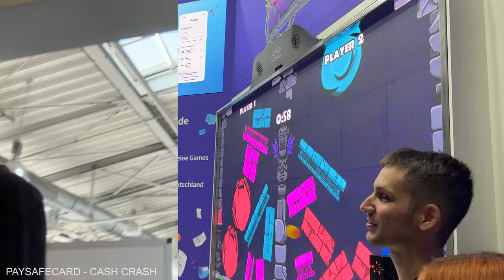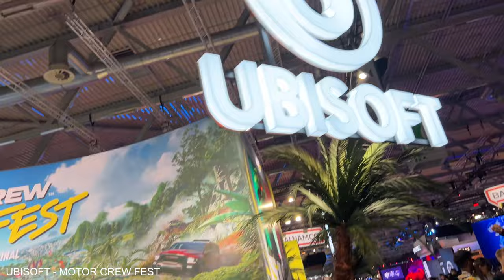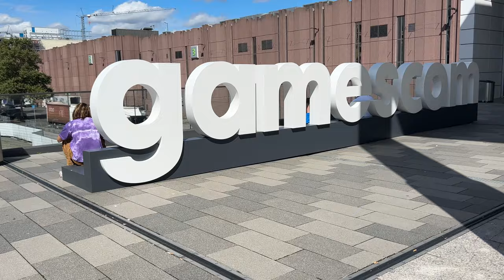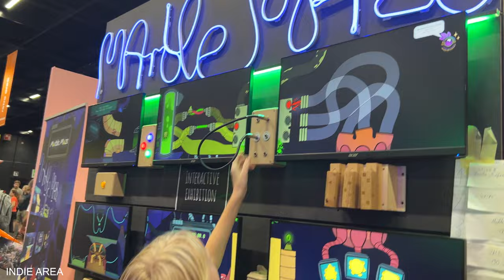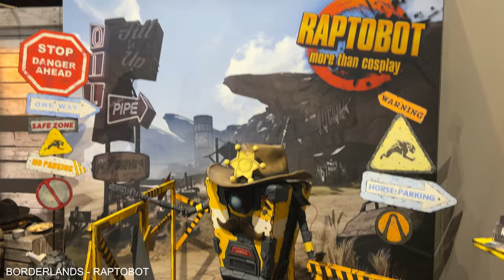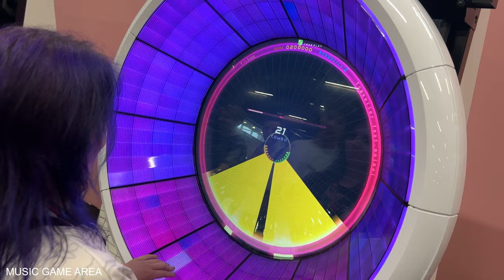GAMESCOM 2023 Vlog (endlich!!!)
Nach stolzen 7 Monaten ist der Gamescom 2023 Vlog endlich online! Ich hab auch keine andere Entschuldigung dafür als... hab einfach voll oft vergessen, dass ich den noch schneiden muss - das war so viel Material und alles war durcheinander, dass ich das super lang aufgeschoben hab :D

Aaaaber here we go!
Vielen Dank an Jayson, für deine Unterstützung bei den Videos, den Jung findet ihr

Danke an die Gamescom für das coole Event und Jugendforum NRW für die Einladung auf die Bühne!